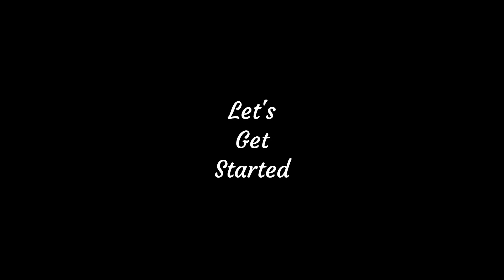10 Poisonous Plants In India | Beauty Of Nature | Poisinous Plants in India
10 Poisonous Plants In India | Beauty Of Nature | Poisonous Plants | Poisinous Plants in India |
Top 10 poisonous plants in India/भारत के 10 सबसे जहरीले पौधे/poisonous plants in our garden
भारत के 10 सबसे ज़हरीले पौधे 2020 | Top 10 Poisonous plants in india in Hindi 2020
most poisonous plants | Datura poison
Deadliest Poison | World's most deadly poison | India's most poisonous plants | ricin

      10 Poisonous Plants In India

1. Datura (Datura stramonium) - Also known as "Jimsonweed" or "Thorn Apple," this plant contains potent alkaloids that can cause hallucinations and severe toxicity if ingested.

2. Oleander (Nerium oleander) - A common ornamental plant with beautiful flowers, but all parts of the plant contain toxic compounds, including cardiac glycosides that can be fatal if ingested.

3. Castor Bean Plant (Ricinus communis) - The seeds of this plant contain the deadly toxin ricin, which is one of the most potent natural poisons known.

4. Aconite (Aconitum species) - Also called "Monkshood" or "Wolfsbane," this plant contains alkaloids that can be lethal even in small amounts.

5. Indian Tobacco (Lobelia inflata) - While the name might suggest otherwise, Indian Tobacco is toxic and can cause severe poisoning if ingested.

6. Yellow Oleander (Thevetia peruviana) - Similar to Nerium oleander, all parts of this plant are toxic, and it contains cardiac glycosides that can be lethal.

7. Belladonna (Atropa belladonna) - Also known as "Deadly Nightshade," this plant contains tropane alkaloids, which can be extremely toxic when ingested.

8. Strychnine Tree (Strychnos nux-vomica) - The seeds of this tree contain strychnine, a potent neurotoxin that can cause convulsions and death.

9. Calotropis (Calotropis species) - Commonly known as "Madar," these plants contain toxic cardiac glycosides and latex that can be harmful if ingested or handled improperly.

10. Snake Plant (Sansevieria trifasciata) - While not as deadly as some other plants on this list, the sap of the Snake Plant can cause skin irritation and other mild toxic reactions.

Precuations:
 It is essential to be cautious and avoid contact or ingestion of any plants in the wild, as many toxic plants may not be easily recognizable. If you suspect poisoning or have accidental contact with any toxic plant, seek immediate medical attention.